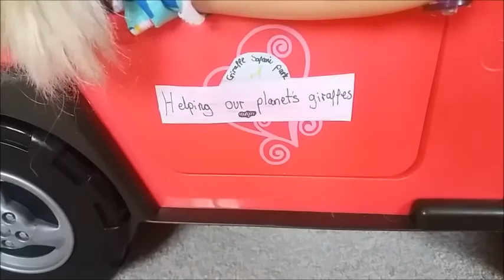My dolls explore a giraffe safari!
We really hope you enjoy our video we had so much fun!
Ella, Sophie, Charley and April